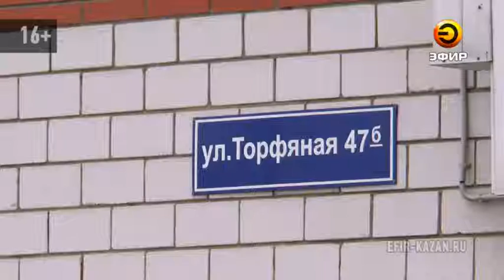Жители поселка Торфяной вынуждены наблюдать под своими окнами несанкционированную свалку